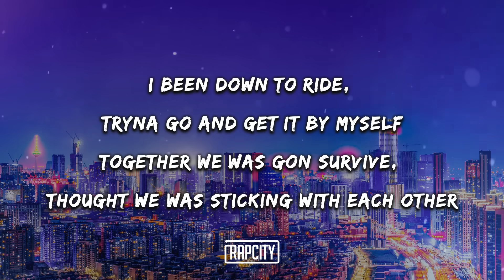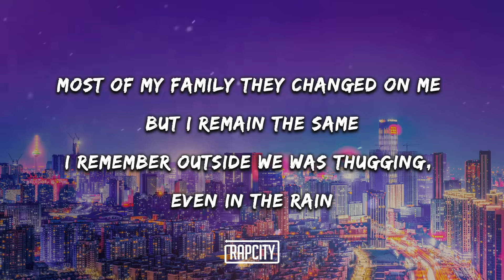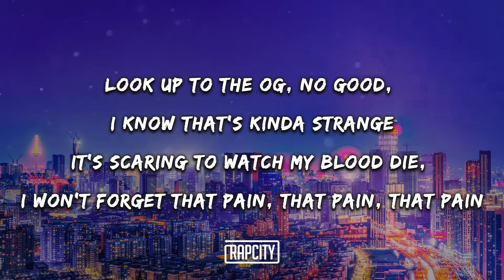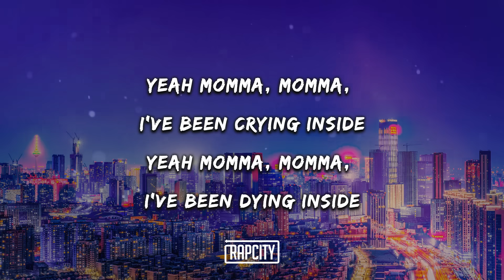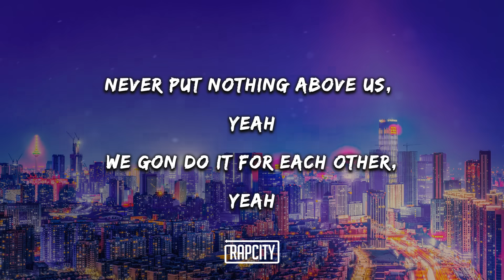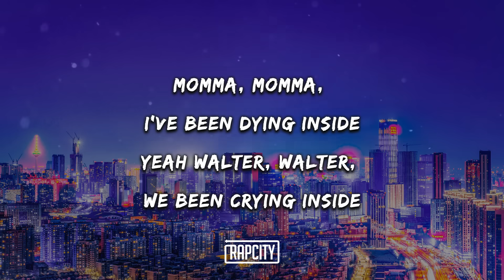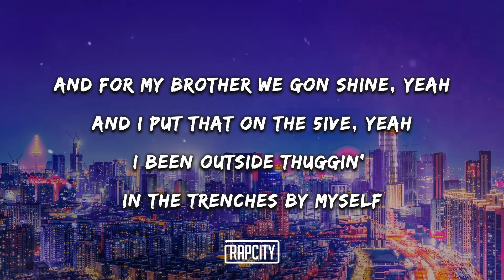5ive - Exposed Emotions (Lyrics)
5ive - Exposed Emotions (Lyrics)